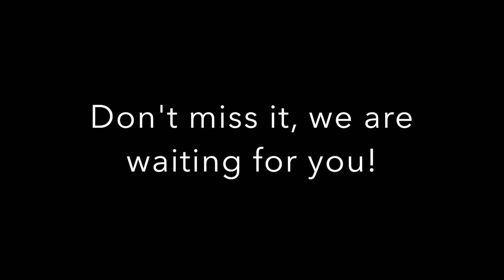ESN Pool Party '15 @Castronuevo de Esgueva - Valladolid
Amazing erasmus Party ...lot of people around the world...good music...and sunny day:) you are welcome!